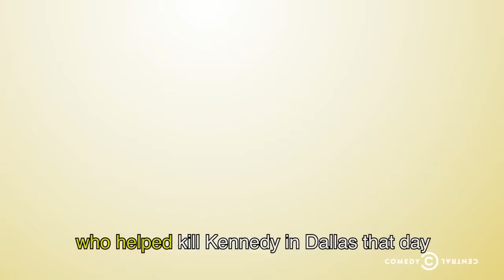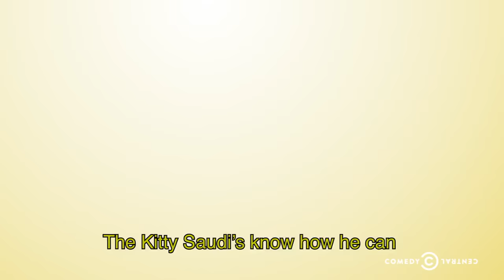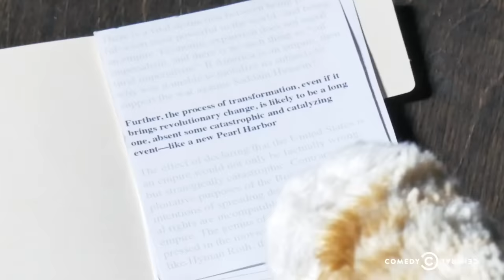Trevor Moore - High in Church - Kitty History